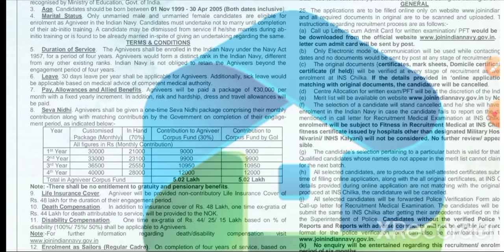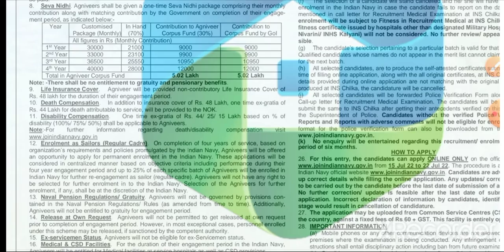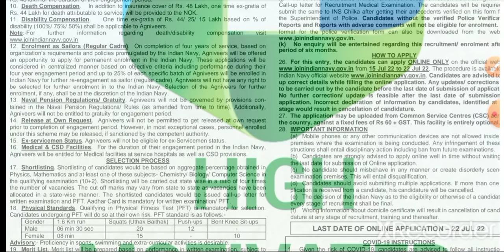Indian Navy AgniVeer form notification 2022/नौसेना अग्निवीर भर्ती का नोटिफिकेशन /High Motivated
Indian Navy Agni Veer Bharti Pariksha ka notification out 2022

भारतीय नौसेना अग्निवीर परीक्षा का नोटिफिकेशन आउट हो चुका है

High Motivated channel